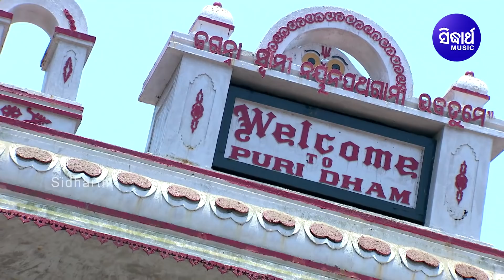Malike Ho Malike - New Jagannath Bhajan ମାଲିକେ ହୋ ମାଲିକେ | Sricharana | Sidharth Bhakti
Song : Malike Ho Malike
Album : Malike Ho Malike
Album No. : SM-3039
Lyrics : Manas Sasmal
Singer : Sri Charana
Video Artist : Sri Charan
Music Director : Amit Tripathy
♪ Full Song Available on ♪
Amazon Prime Music
Camera : Rintu, Narendra & Bicky
3D Modeling : Adil Ali Khan
Editor : Faz
Digital Grading : Shivananda Jena
DI At : Sidharth Studio
Recorded At : Sidharth Studio
Voice Dubbing & Mixing By : Munna & Pappu
Mastering By : Sitaram Agrawal & Swapnajit Sabath
Producer : Sitaram Agrawal & Namita Agrawal
Music Label : Sidharth Music
Banner : Sidharth Music